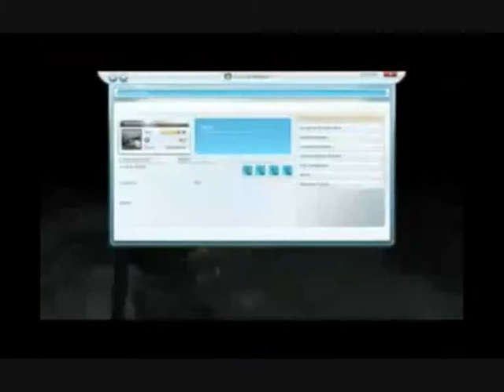Games For Windows Live Trailer